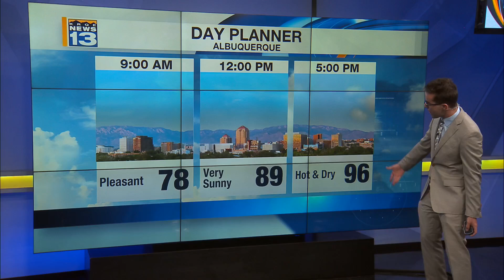Hot Before New Mexico Thunderstorms 8-21-2024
To replay KRQE News 13’s on-air TV shows, check Morning Meteorologist Ryan DePhillips has a look at the weather ahead. While some rain is overtaking The Four Corners, western areas, and The Northern Mountains, stubbornly hot air will continue for many in the short term. Showers, with some lightning strikes earlier, are becoming less widespread while moving north and east across the northern tier with clouds mostly covering the northwestern third of the region, while everywhere else is clear from clouds and relatively mild. While moisture is slowly moving southeast, where conditions have been dry are becoming even drier throughout the interior of New Mexico, courtesy of a high pressure system overhead. Morning temperatures are once again above normal, with the northern mountain communities mostly starting off in the upper 40's, 50's, and lower 60's, while valley locations are mostly ranging from the upper 50's to the 70's. As temperatures across the region rise from the morning school commute into the upper 70's, 80's, 90's, and above 100 degrees for some areas by the afternoon, more moisture in the air that is mostly confined to northern areas, along with plenty of daytime heating, will lead to slightly more areas receiving rainfall across the viewing area. The northern third of the region has the best chance of rain for today with the flash flooding risk low, but possible in the early-to-mid afternoon hours. Hit-and-miss stronger thunderstorms will pick up speed to the northeast from The Gila National Forest, to The Northern Mountains, then eventually to The Northeastern Highlands once again later this afternoon. Today's storms have the possibility for localized heavy doses of rain, some pockets of hail, stronger winds, and more-frequent lightning strikes. Most of The Rio Grande Valley will still remain rain-free with mostly sunny skies for the short term as more stagnant air builds in New Mexico, while the moisture continues to expand across the northern and even western communities. As the strengthening high pressure slowly drifts east later this week, moisture from the northwest aloft will lead to rainier weather, as well as lower temperatures eventually.